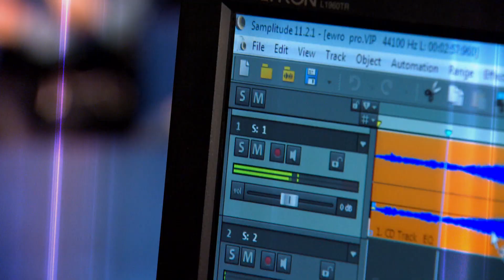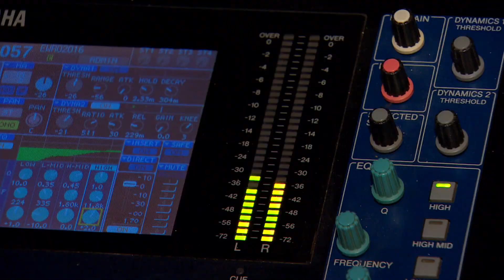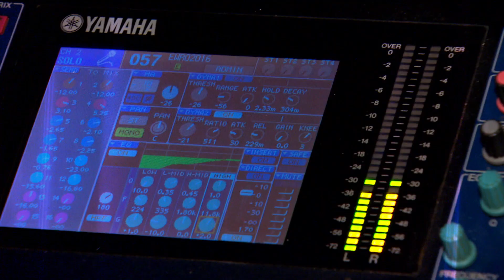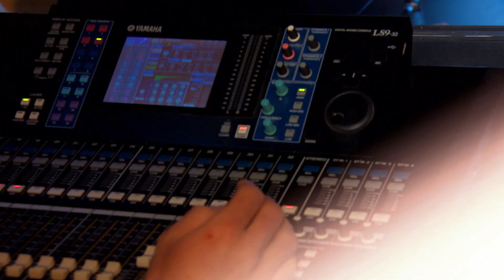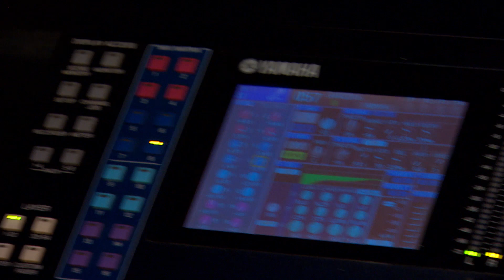More secrets revealed / The Postcard and Backing vocals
Watch the episodes 4, 5 of Eurovision 2016 Diary produced by Public TV company of Armenia.
Including:
The backstage of the shooting of the Postcard
The selection of backing vocals